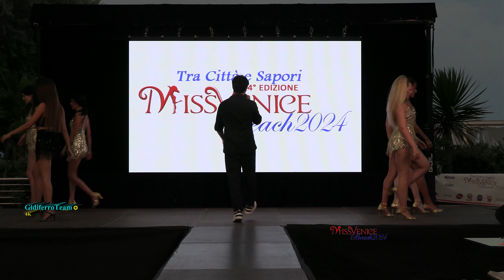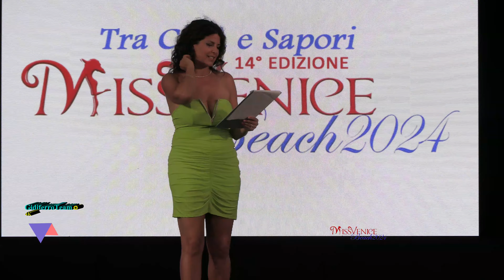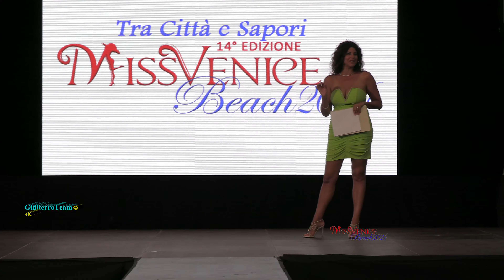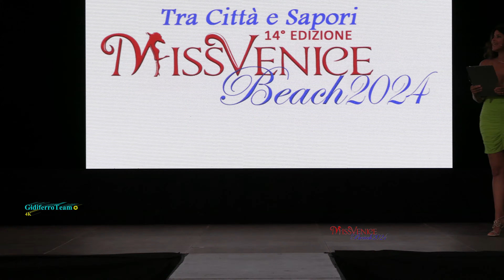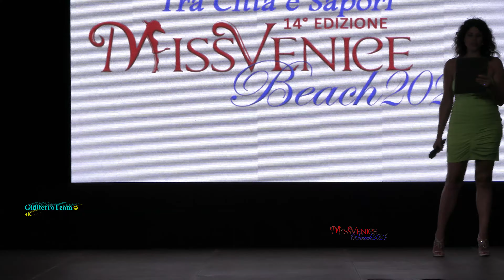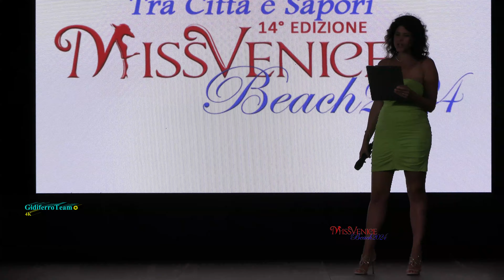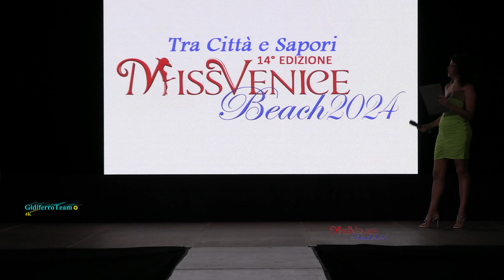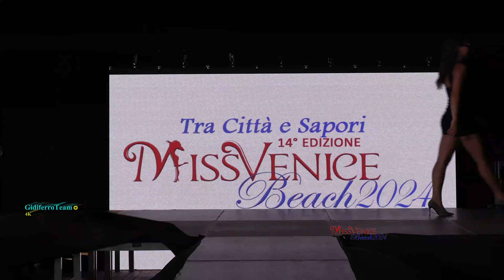Miss Venice Beach 2024 - Quinta Tappa - Lido di Venezia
Lido di Venezia, Domenica 28 luglio 2024. Quinto successo consecutivo per Miss Venice Beach 2024. La 5a selezione che si è svolta presso la piscina BluePool al Lido di Venezia e presentata come sempre dalla patron Elisa Bagordo, ha visto in passerella 14 ragazze. A vincere questa quinta tappa è stata la bella veneziana Carlotta Zegna.